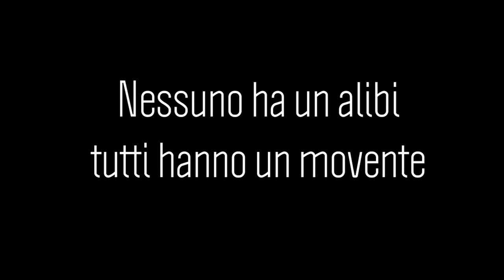GUL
GUL. L’assassinio di Olof Palme secondo Gemma Carbone e Koreja. Al Teatro Rasi di Ravenna